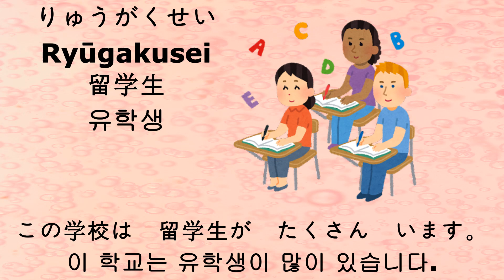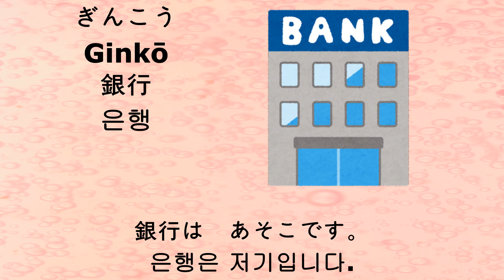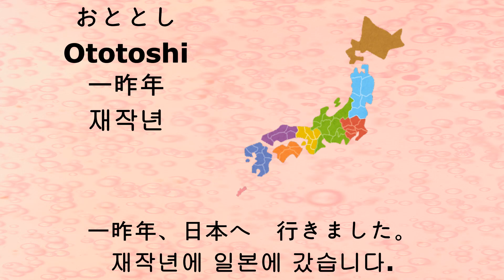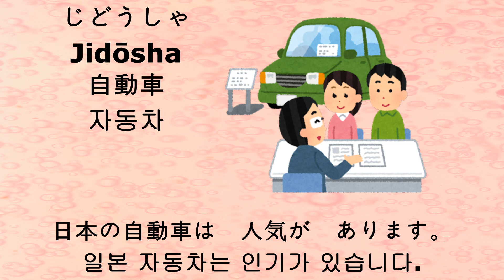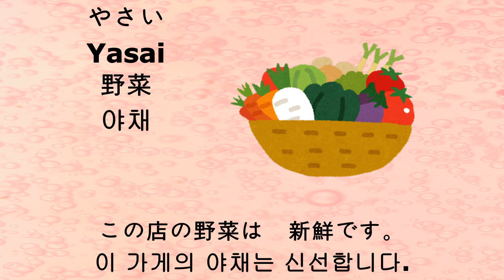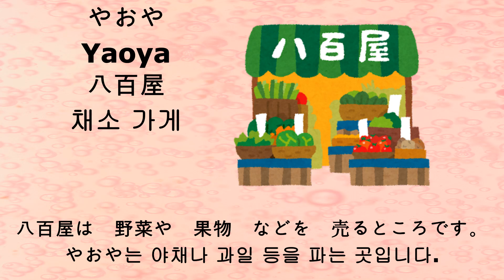23 [留学生,銀行,飲み物,おばさん,入り口,一昨年,車,自動車,喫茶店,野菜,八百屋]N5